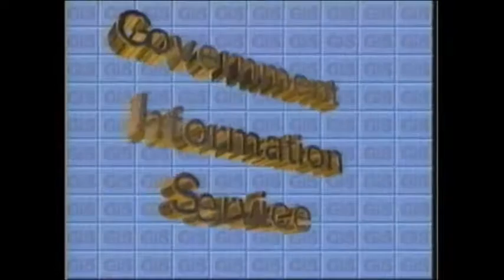PM Mitchell Address on Grenada's Referendum 2016.